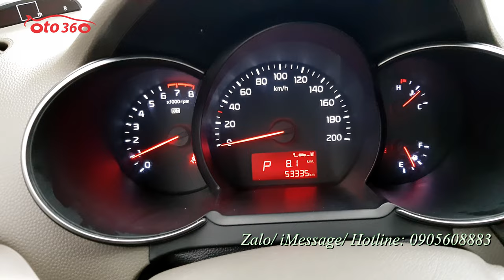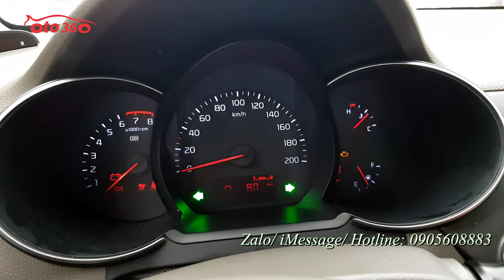Bán xe Kia Morning 2016 nhập khẩu từ mới, chạy hơn 5 vạn km chuẩn, nhiều xe cùng đời không đẹp bằng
Bán xe Kia Morning van 1.0 số tự động, màu xanh, xe nhập nguyên chiếc tại Hàn Quốc, nhập mới. xe được sản xuất năm 2016, đăng ký năm 2016, nhập mới đăng ký tên tư nhân 1 chủ từ đầu. dàn lốp Micheline mới thay, lốp sơ cua còn mới.
Xe đã đi được hơn 5 vạn km, nội ngoại thất rất đẹp, máy móc gầm bệ nguyên bản, chắc chắn, điều hòa 2 chiều mát lạnh,
Xe đã lắp thêm rất nhiều đồ như: ghế bọc da, đã lắp thêm ghế sau, đầu DVD màn hình 8 ingh, dán film cách nhiệt full xe, kính chỉnh điện, cảm biến lùi, gương gậpđiện Auto… hệ thống an toàn phanh ABS,túi khí …
Giá cả thỏa thuận !